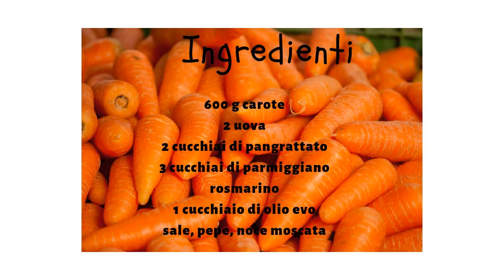Tortino di carote